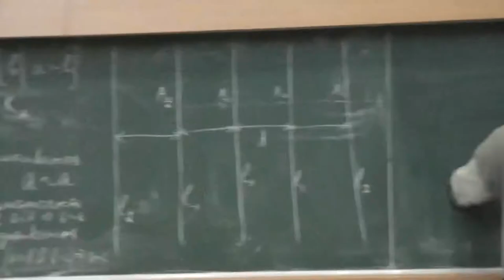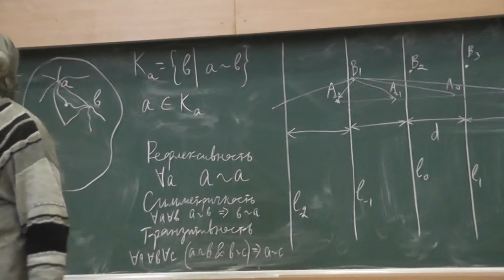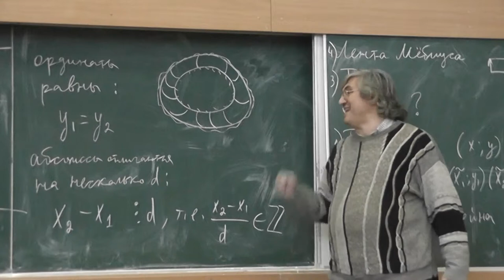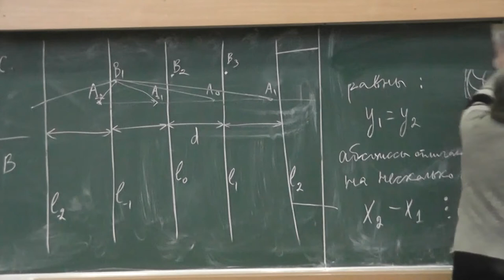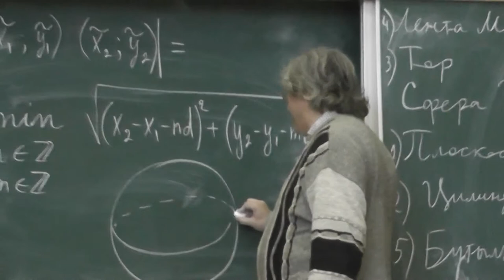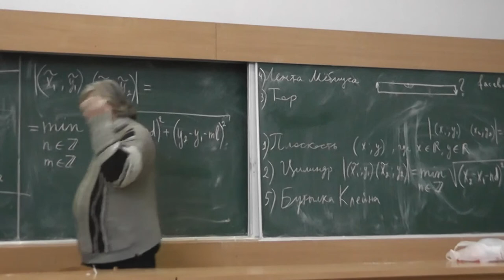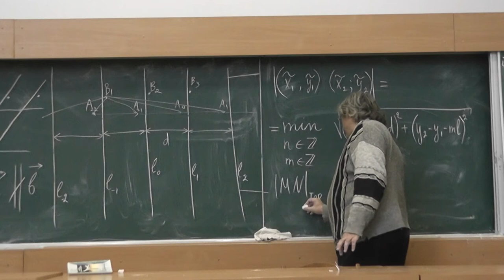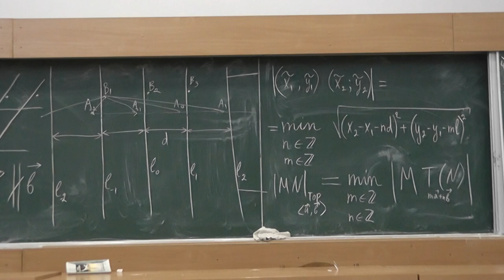96 Цилиндр и тор